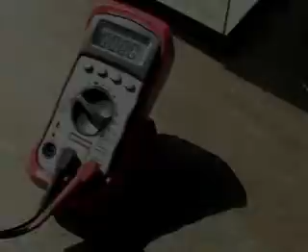Blue Hydro Fuel 416 Plate Test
14 plates
2 x 9
416 in sq surface area
75 degree tap water
15 amps / 30 amp test